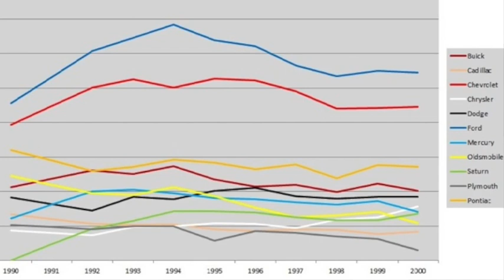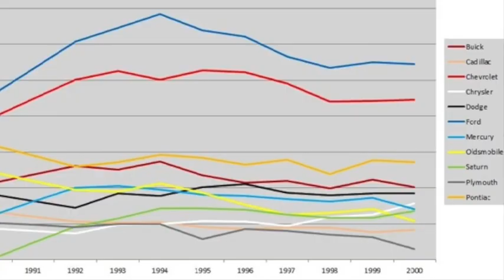Top Selling American Automobile Brands; 1990-2000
The Top Selling American Automobile Brands; 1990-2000